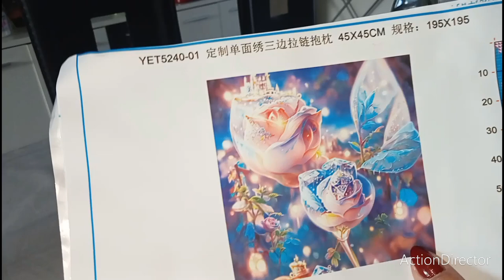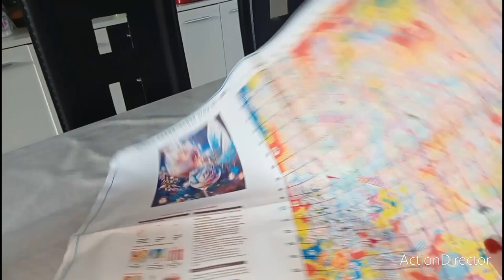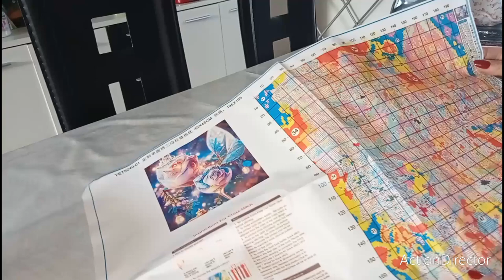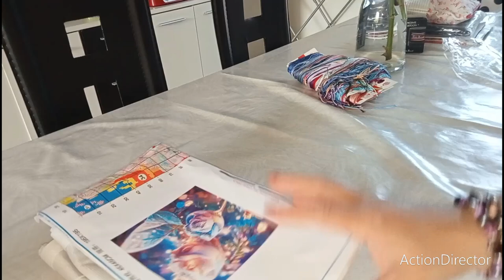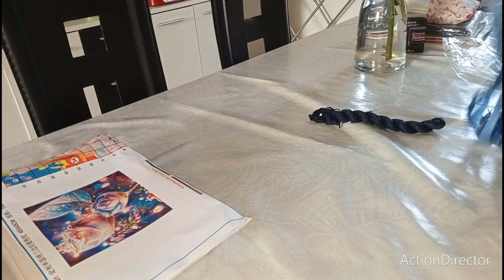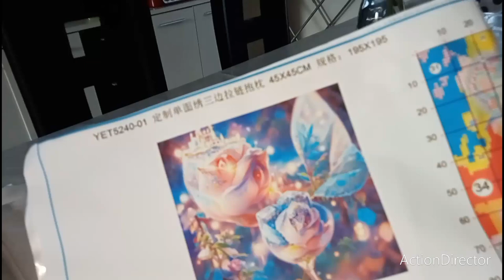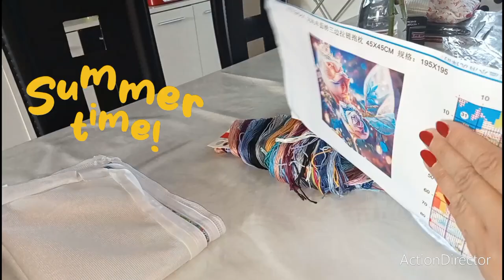unboxing FGOBY crosstich MAGNIFIQUE 😍😍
merci à vous d'avoir regardé cette vidéo ❤️